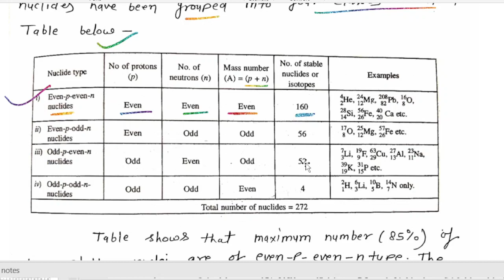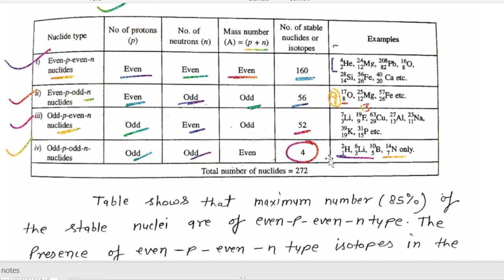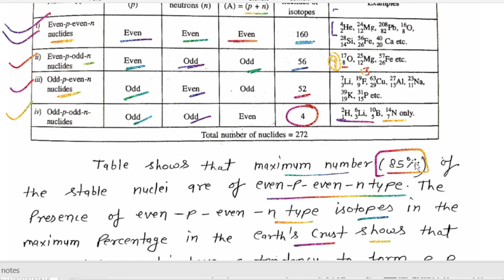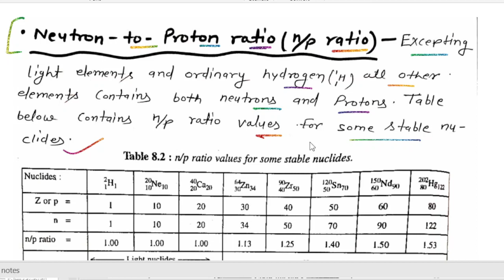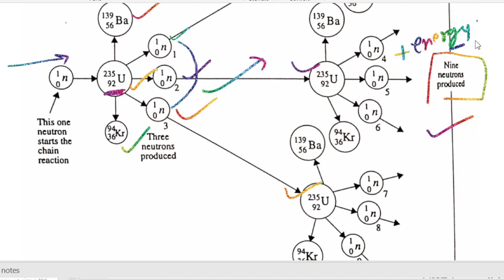uttarakhand lecturer chemistry /Nuclear chemistry